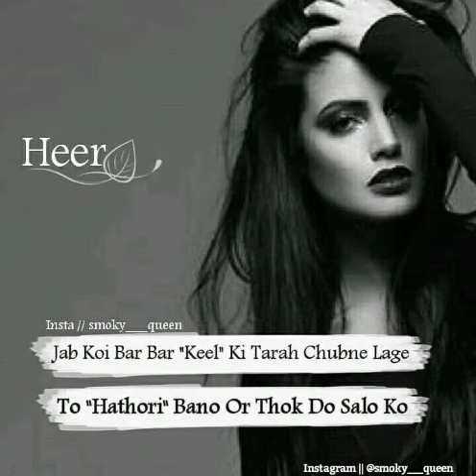Girls attitude WhatsApp status